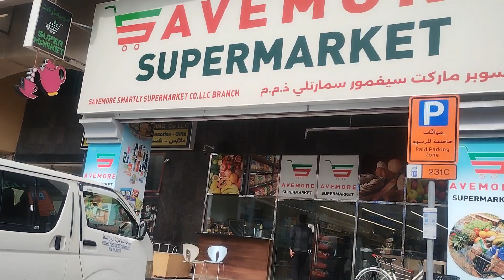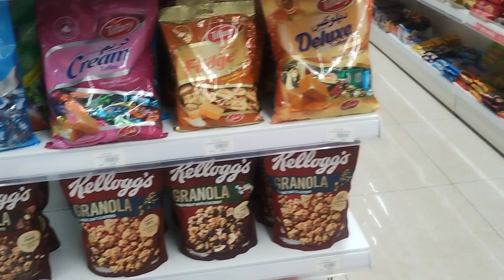SAVE _MORE SUPERMARKET Al Nada 1 Indian food and sirlekh